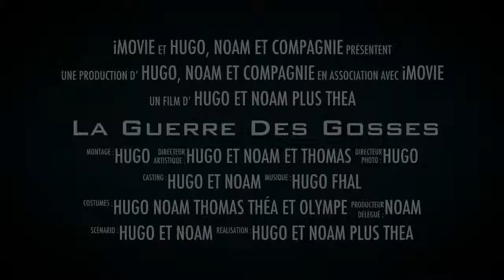La Guerre Des Gosses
2ème vidéo avec Noamgaming